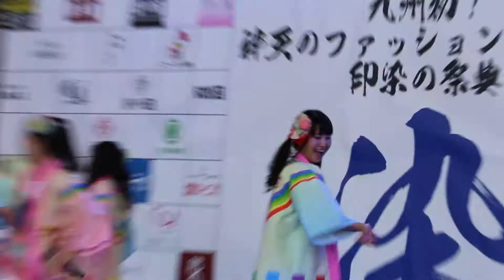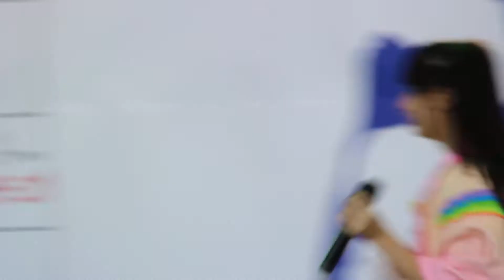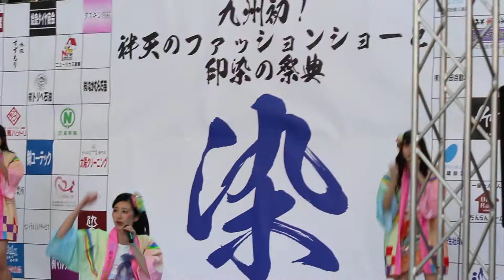【Seven colors セブンカラーズ】恋はカラフル＠アミュ広場2015.1.18-2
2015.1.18　アミュ広場　九州染色業連合会ステージ
かにゃん、おみちゃす、ゆいちぃ、せいらん